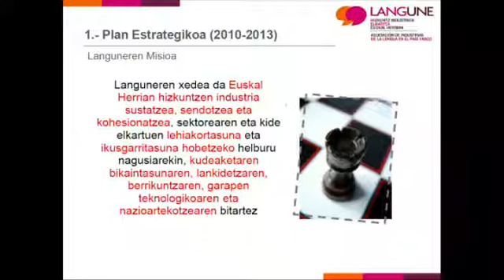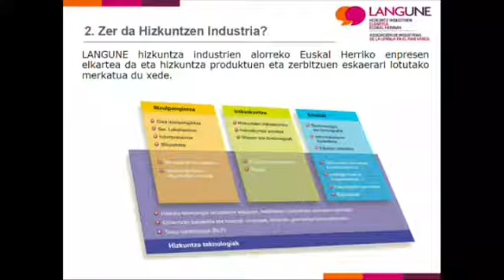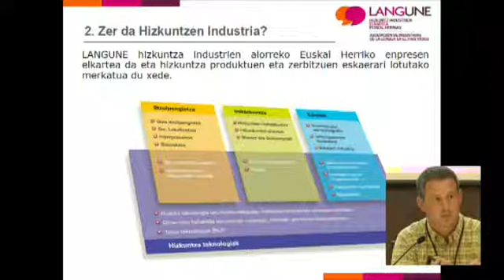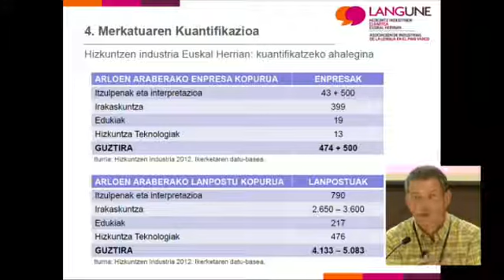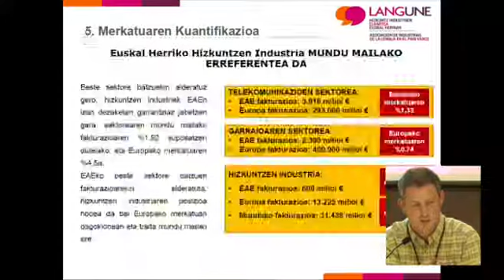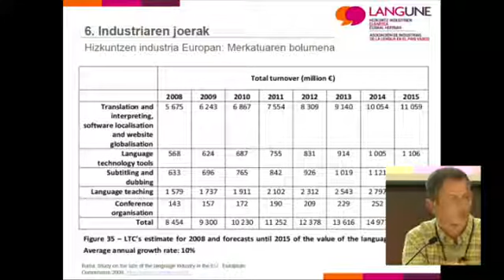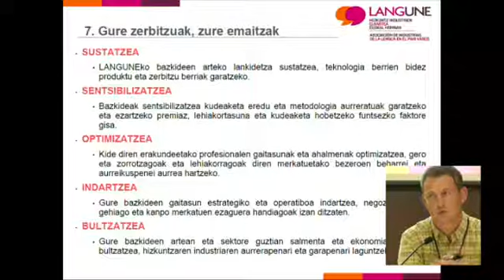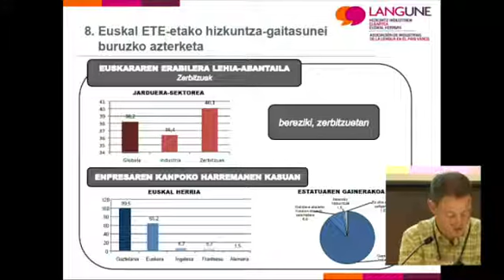Enpresarean 2012 Langune